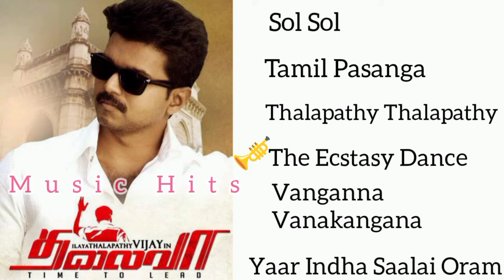Thalaiva Movie Songs/ Vijay, Amala Paul/ G.V Prakash Music